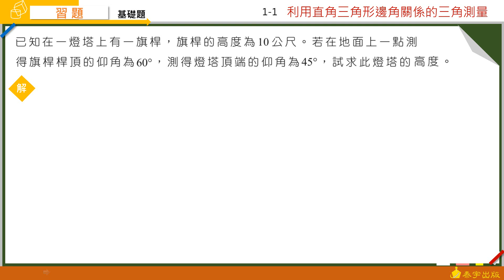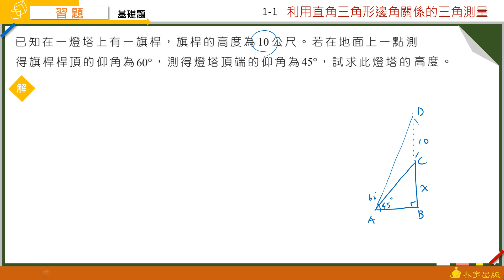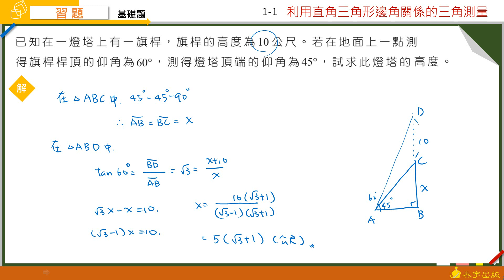技高數學B(四) 1-1習題 第5題